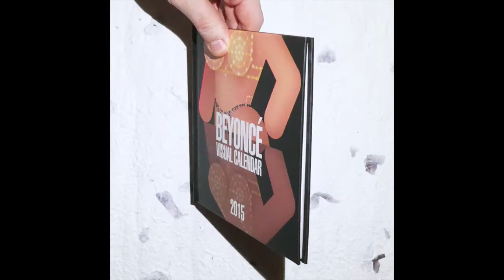Beyoncé 2015 Visual Calendar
Design and concept by Ruben Baghdasaryan